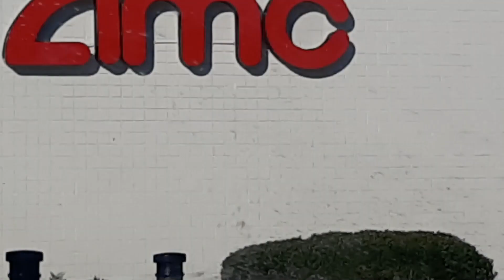FREDDY AND MARKIPLIER MAKE OUT SCENE?!?!?| Five Nights at Freddy's Movie: Review and Rambling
Loved seeing the funni bear twerk on screen for 20 minutes. Truly one of the movies of all time.